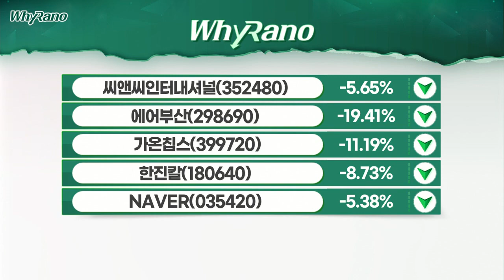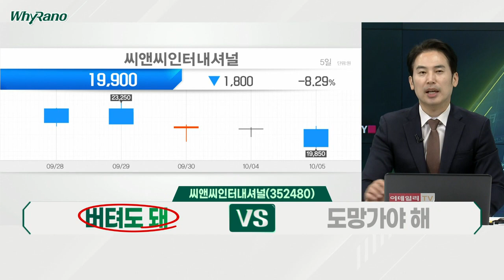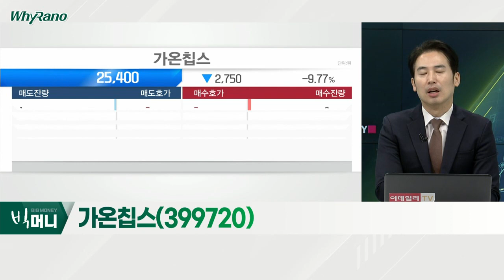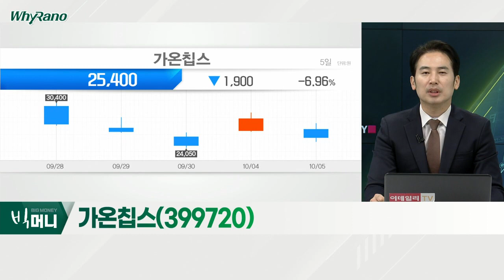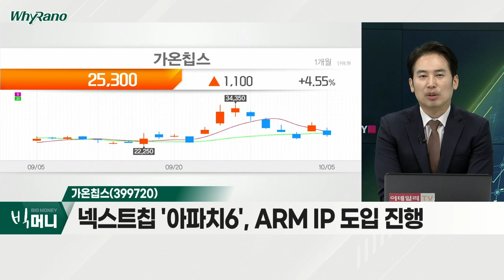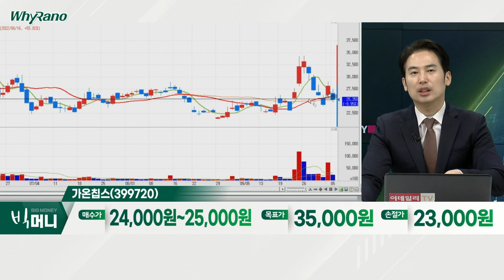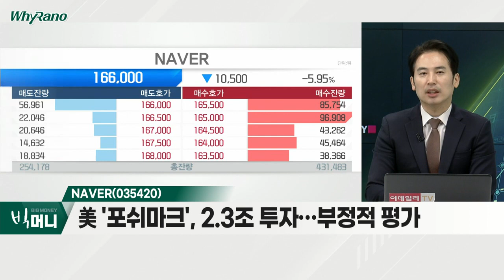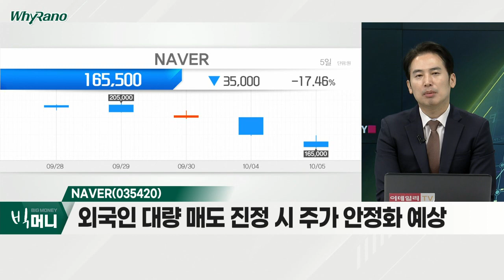씨앤씨인터내셔널(352480), 가온칩스(399720), NAVER(035420)_WhyRaNo (20221005)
- 3분기 예상 영업이익, 전년비 166% 증가
- '롬앤' 등 중ㆍ저가 브랜드, 日 매출 확대
- '아이패밀리에스씨', '롬앤' 립틴트 생산 중

- 이재용 부회장-손정의 회장, ARM 협력방안 논의
- 넥스트칩 '아파치6', ARM IP 도입 진행
- '아파치6', 디자인 설계 담당

NAVER(035420)
- 씨티은행ㆍJP모건 등… 투자의견 하향 조정
- 美 '포쉬마크', 2.3조 투자… 부정적 평가
- 외국인 대량 매도 진정 시 주가 안정화 예상